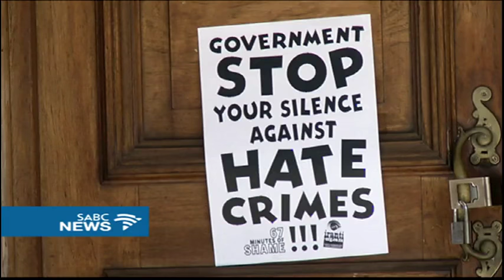LGBTI community converge to draft hate crime bill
Members of the Gay and Lesbian community in North West have converged in Potchefstroom, to make their contributions to the draft bill on combating of hate crimes and hate speech.  The bill seeks to criminalise crimes committed on the basis of race, gender, religion, and sexual orientation, among others...